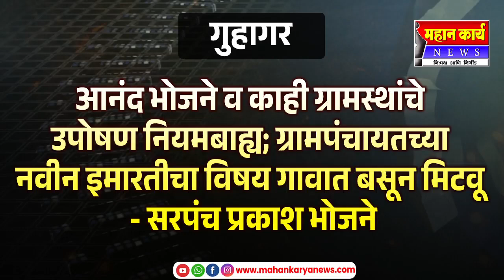आनंद भोजने व काही ग्रामस्थांचे उपोषण नियमबाह्य; ग्रामपंचायतच्या नवीन इमारतीचा विषय गावात बसून मिटवू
आनंद भोजने व काही ग्रामस्थांचे उपोषण नियमबाह्य; ग्रामपंचायतच्या नवीन इमारतीचा विषय गावात बसून मिटवू - सरपंच प्रकाश भोजने